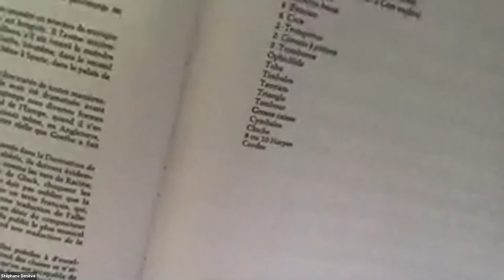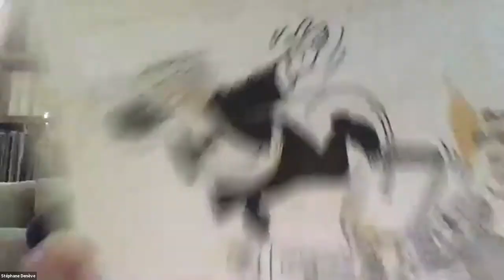Lunch & Learn with Music Director Stéphane Denève talking The Damnation of Faust | May 18, 2020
In this May 18, 2020, virtual Lunch & Learn event with patrons, St. Louis Symphony Orchestra Music Director Stéphane Denève and St. Louis Symphony Chorus Director Amy Kaiser talk about Hector Berlioz's masterpiece, "The Damnation of Faust." Originally scheduled for March 13-14, SLSO performances of "The Damnation of Faust" were canceled due to the COVID-19 pandemic. Moderated by SLSO Vice President and General Manager Erik Finley.

We extend special gratitude to our 2019/2020 Classical Series sponsor Steward Family Foundation and World Wide Technology.